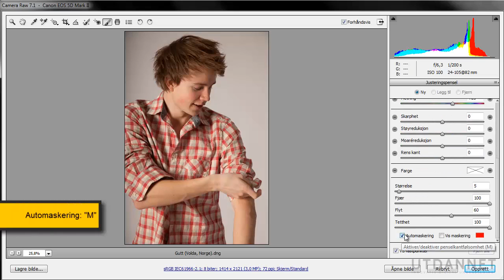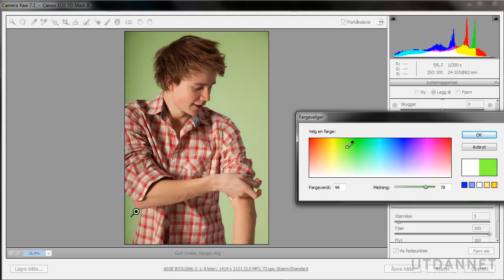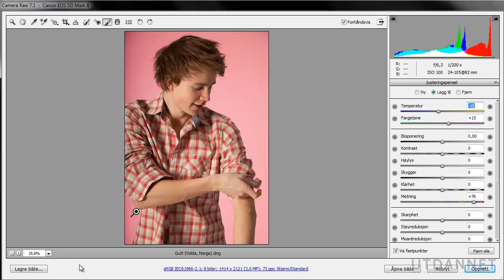Forandre en farge ved hjelp av justeringspenselen | Utdannet.no - Kurs og Nettstudier